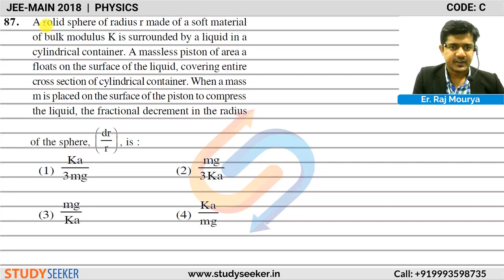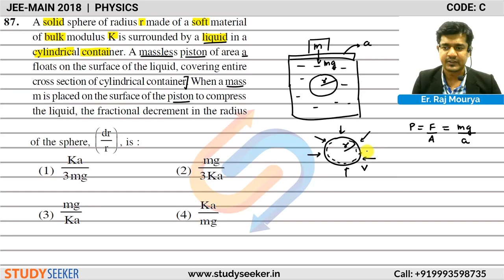JEE MAIN 2018 SOLUTION PHYSICS Q 87